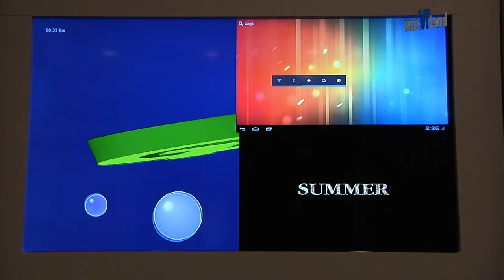Entropic - Anton Monk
bnetTV speaks with Anton Monk of Entropic at the 2012 IBC show held in Amsterdam 2012.